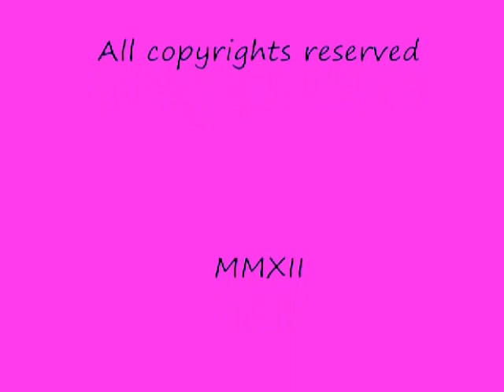Heritage Center Cruise night . Independence Mo,July 2012.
Independence Mo.Heritage Center.Cruise night.Hot Rods, Classics,Street machines,Rat rides,Trucks,Chopped tops,custom paint,Chevy,Ford,Caddy,Plymouth,Camaro,T roadsters,Merc.